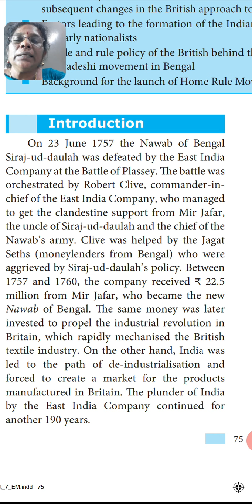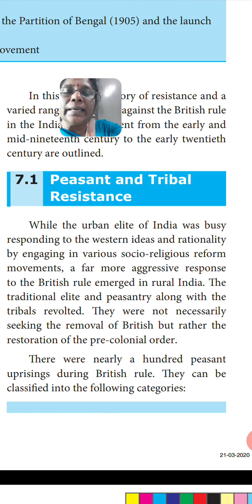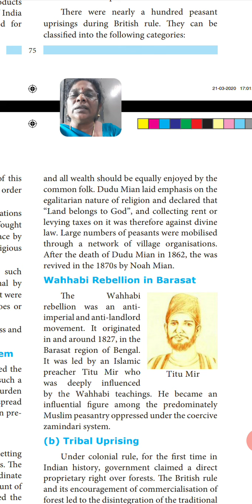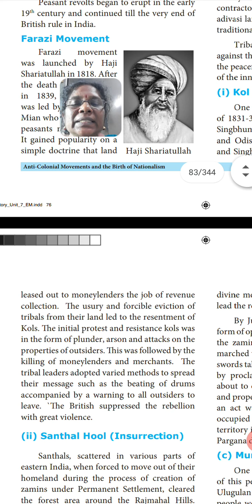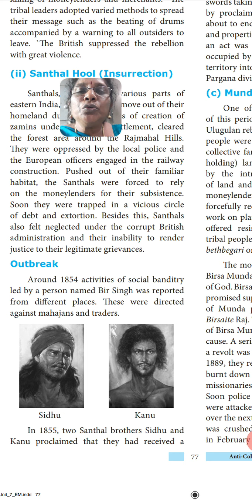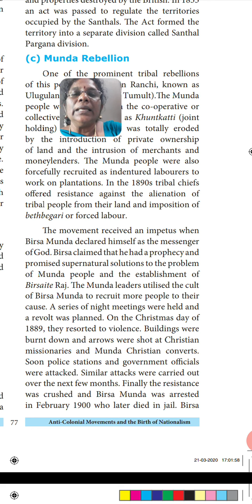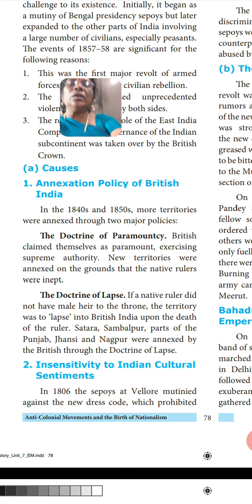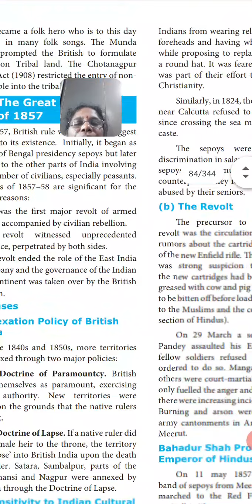xstd history unit 7